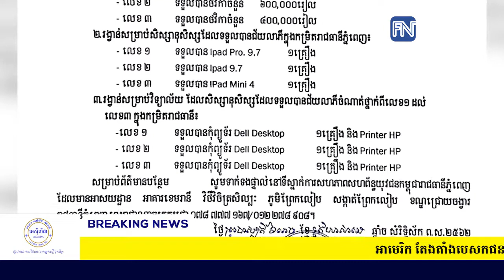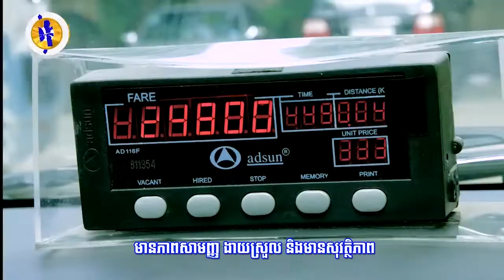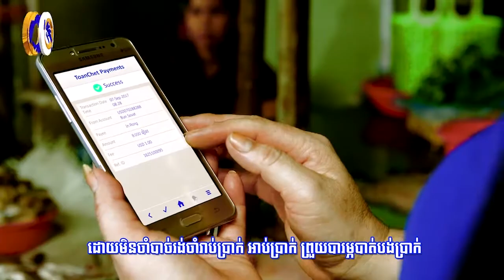ស.ស.យ.ក រាជធានីភ្នំពេញ ប្រកាសផ្តល់រង្វាន់ដល់សិស្សឆ្នើម ក្នុងការប្រឡងបាក់ឌុប ...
ស.ស.យ.ក រាជធានីភ្នំពេញ ប្រកាសផ្តល់រង្វាន់ដល់សិស្សឆ្នើម ក្នុងការប្រឡងបាក់ឌុប នៅភ្នំពេញ (រាយការណ៍ព័ត៌មានដោយកញ្ញា​ យ៉ង់ សក្គុណា​, ទូរទស្សន៍ Fresh News)